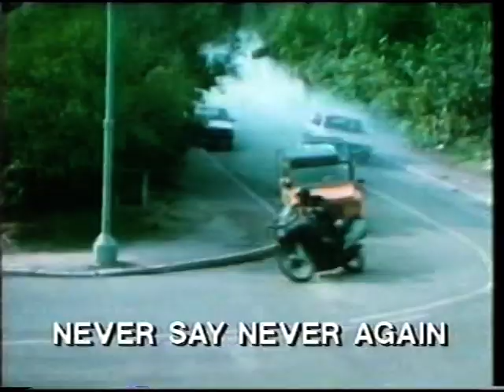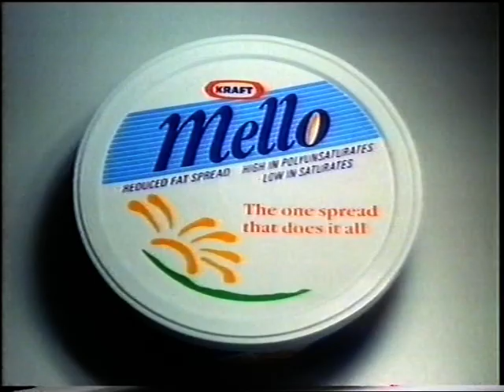YTV continuity into AbracaDigance - August 1988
I'm publishing this clip on a very specific date, 30 years after Richard Digance's futuristic view of news presentation, complete with toilet-humour sponsorship...although 9/2/18 is a Friday and not a Monday! Promos refer to the August Bank Holiday, with Redvers Kyle voicing, along with John Crosse on the second promo.  Warning - contains 'gratuitous sex and violence' that may not be acceptable three decades later!

Ref: XT8/121/02:14